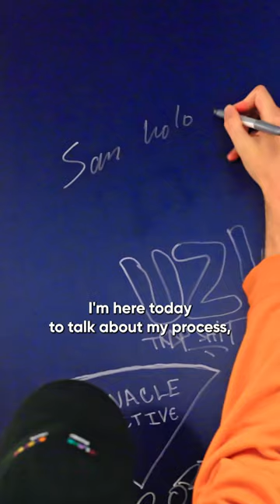Artist Spotlight San Holo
A few weeks ago, the halls of ICON Collective were buzzing with palpable excitement in anticipation for the @sanholobeats Music Production Workshop. Though production was the foundation, this workshop went above and beyond, delving into topics of flow, spirituality, and mental health.

@sanholobeats ft. Lizzy Land - 'DON'T LOOK DOWN'

Do you want access to industry-leading music education?

ICON Collective is a Los Angeles and Online music production school. Gain the knowledge and experience to develop your music and career. Join our collective of ambitious artists from around the world!